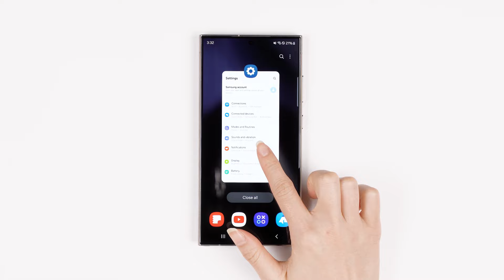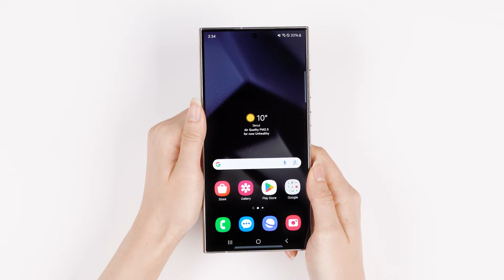링케 듀얼 이지 필름 | 사용 가이드 | for Galaxy S24 Ultra | 2024